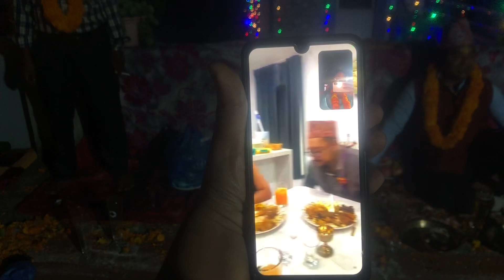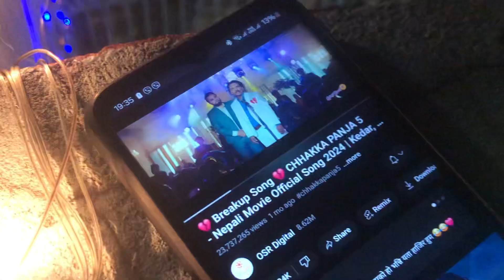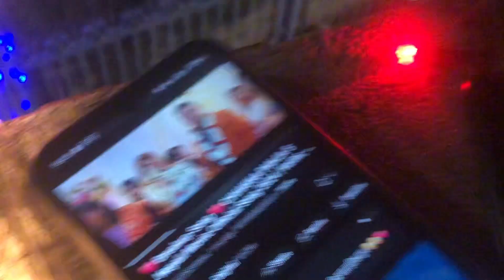Bhaitika 2081🌸| Fun and Dance || Mandira Shrestha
1. Mangal Dhun | Tihar Music | Sounds of Kathmandu (Acoustic Version)

Sarangi : Hemant Kanchha Rasaily
Bansuri: Swarnim Maharjan
Tabala: Kumar Maharaj
Music Produced & Guitars  by Saksham Shrestha

🎶 Audio Credits:-

♬ Vocal:-
Shanta Rani Pariyar

♬ Lyrics:-
Netra Aryal ​⁠‪@NetraAryal‬

♬ Melody:-
Khem Century ​⁠‪@KhemCenturyOfficial‬

Shyamshwet Rasaily

♬ Recording Studio:-
Prisma

 ♬Recordist:- Govinda Aneak

♬ Audio | Video:-
Shanta Rani Pariyar Official

Credits:
Original Lyricist : Anand Bakshi
Original Music Director : R.D. Burman

Music Composer - Achint
Singer - Vedang Raina

4. Rukum Maikot

Singer
SD Yogi

Lyrics
Surendra Rana

Music Director
SD Yogi

Music producer
Rikesh Gurung (keys)

Flute
Ratna Bk

Sarangi
Hemant kanchha rasaili

Recording/Mixing supervisor
Sagar Khadka

Mix/Master
SD Yogi (SD Creation)

5.